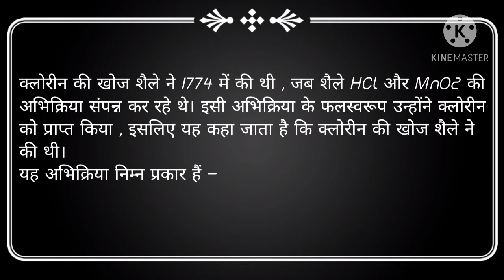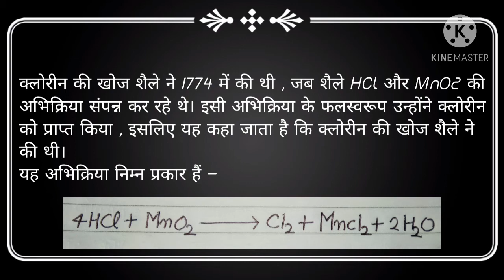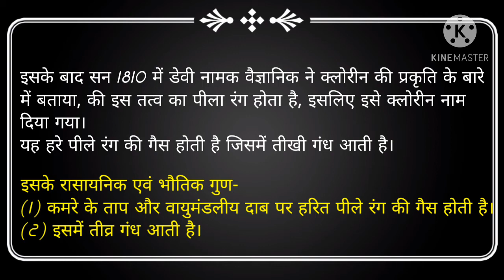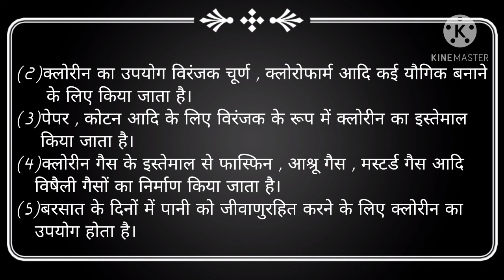क्लोरीन गैस क्या है?/chlorine kya hai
दोस्तों इस वीडियो में बताया गया है कि क्लोरीन गैस क्या है और उसके उपयोग क्या है और उससे होने वाले नुकसान, और उपयोग एवं उसके रासायनिक गुण और भौतिक गुण के बारे में इस वीडियो में विस्तार से बताया गया है आप अगर इस वीडियो को देखेंगे तो आप क्लोरीन_गैस के बारे में अच्छी तरह से समझ पाएंगे कि क्लोरीन_गैस क्या होती है?